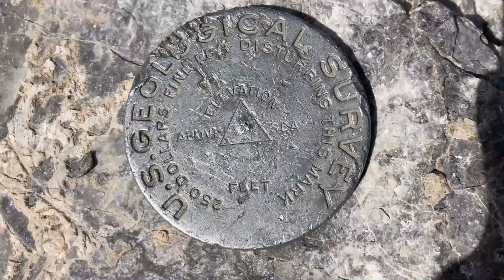IMPORTANT CLARIFICATION: WE ARE NOT ILL DISCIPLINED RABBLE ROUSERS AT ALL HUMAN RELIEF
IMPORTANT CLARIFICATION: WE ARE NOT ILL DISCIPLINED RABBLE ROUSERS AT ALL HUMAN RELIEF @ILDUkraine CLARIFICATION LEGAL: THE ARTICLES OF THE UCMJ PRECLUDES ALL UNLAWFUL CONDUCT. WHEN WE USE THE TERM PHYSICAL ABUSE IT IS NOT REFERRING TO UNLAWFUL VIOLENCE BUT TO THE COMPONENTS OF LAWFUL DISCIPLINE WHERE CADETS OR RECRUITS MAY BE LAWFULLY SUBJECTED TO "DISCRETIONARY DISCIPLINE" (NOT UNLAWFUL HAZING).